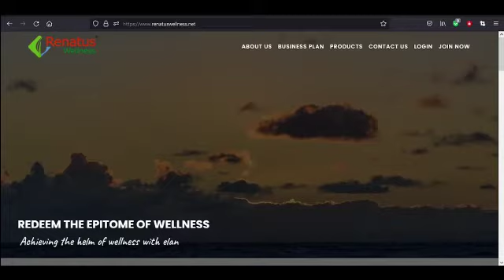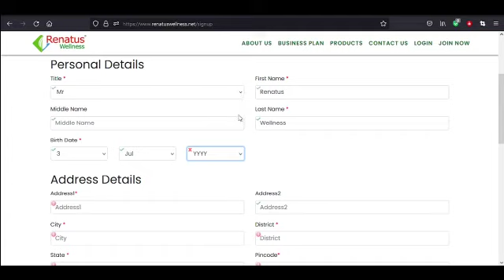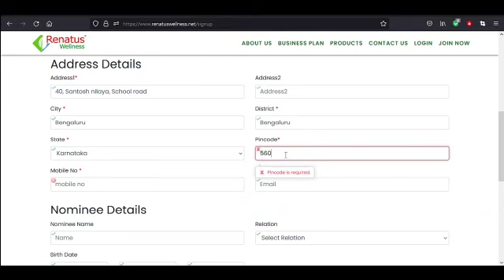Renatus wellness New Sign Up Process #2022